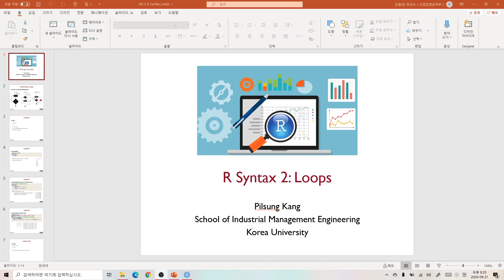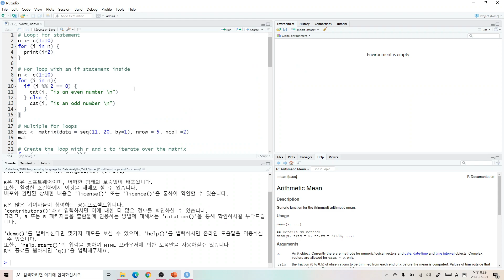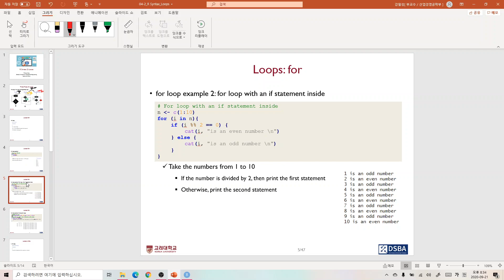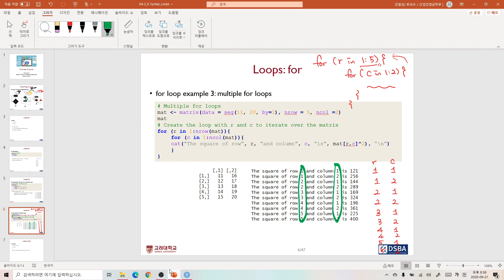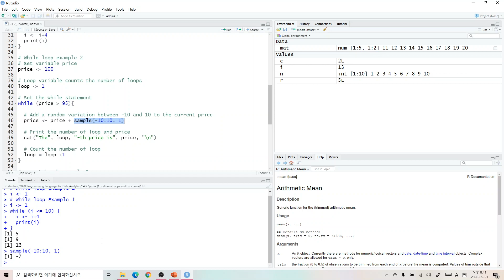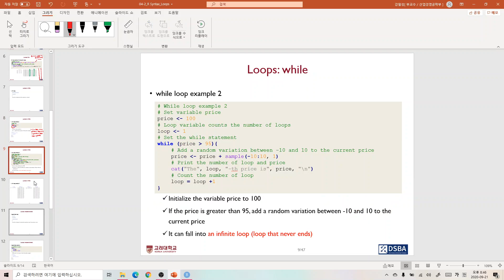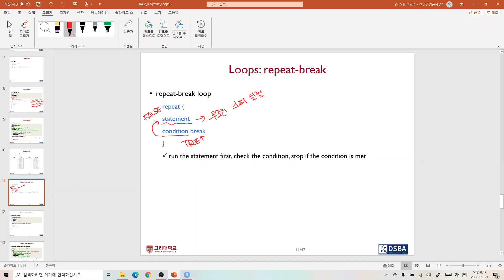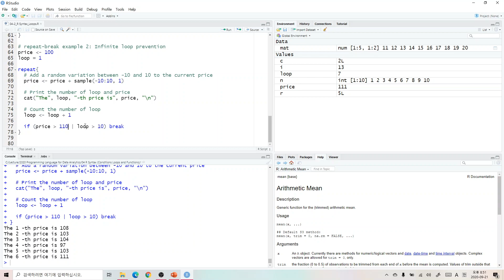04-2: R Syntax - Loops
고려대학교 산업경영공학부
데이터분석을 위한 프로그래밍 언어 (R)

조건문: if-else, ifelse 문